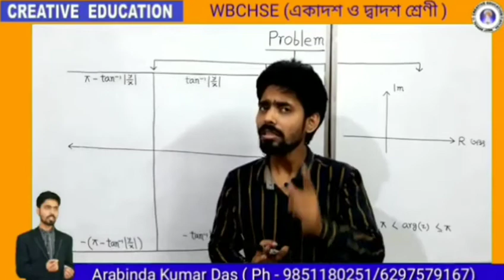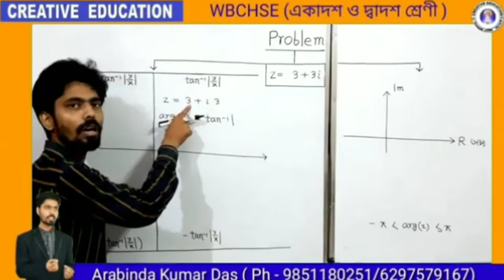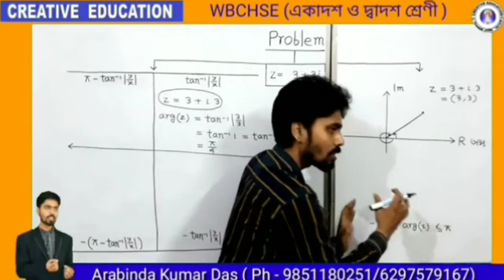Complex number || P- 5(B) || WBCHSE ( Math)Bengali VERSION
■ description box -এর গুরুত্বপূর্ণ তথ্য অবশ্যই লক্ষ্য করো :
Admission For Class XII( Free Class ) : To join the classroom, download WISE App Login as a student, and enter classroom ID: 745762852
■ প্রথমেই আমাদের চ্যানেলের পক্ষ থেকে সকলকে জানাই শুভকামনা ও সাদর আমন্ত্রণ ।

○ Tuition Centre : “ Creative Education Centre ” ( Mathematics )

● মাধ্যম : Online ও Offline

■ Offline : Offline -এ যোগাযোগের মাধ্যম : Malda Women’s College Road ,In front of Malda Girls’ High School ,Malda,West Bengal ,Ph-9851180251( Ph + WhatsApp No)

■ Online : Online -এ যোগাযোগের মাধ্যম : 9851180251/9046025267

□ কি করে admission নিব ?

● Free Class ( XII ) :
Creative Education Centre এর পক্ষ থেকে Online Tuition Centre এখন একটি App এ । অসংখ্য Online ছাত্র -ছাত্রীদের সাথে যুক্ত পরিবার । To join the classroom, download WISE App Login as a student, and enter classroom ID: 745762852

        □   এই Class এর বিশেষ facilities:
                            1. প্রতি বুধবার 10 pm এ MCQ Test Exam. সাথে সাথেই ফলাফল ও Short cut tricks এর মাধ্যমে তা সমাধান ( video + PDF )
                             2. প্রতিটি Chapter এর 1st Video তে সহজ সরল বাস্তব উদাহরণের মাধ্যমে Chapter এর strong Concept আলোচনা ।
                             3. 50+ Math শিক্ষক/শিক্ষিকা দ্বারা Chapter ভিত্তিক নির্বাচিত প্রশ্নের পরীক্ষা ।

● Monthly Paid Class (XII) :
Creative Education Centre এর পক্ষ থেকে Online Tuition Centre এখন একটি App এ । অসংখ্য Online ছাত্র -ছাত্রীদের সাথে যুক্ত পরিবার ।। To join the classroom, download WISE App Login as a student , classroom ID পেতে নিম্নলিখিত নিয়মগুলি follow করো

        □     Step 1 : তুমি তোমার নাম , হোয়াটস্যাপ নম্বর , ঠিকানা ,ক্লাস লিখে পাঠিয়ে দাও 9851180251 এই whatsApp number -এ।
       □      Step 2: 2 দিনের মধ্যে তোমার সাথে ফোন মারফৎ contact করে varification করবে ইনস্টিটিউশন কর্তৃপক্ষ।
        □     Step : 3 :যুক্ত হবে পর পুরোনো ক্লাস গুলোর জন্য আলাদা সময় দেওয়া হবে এবং চলতি ক্লাস এর সঙ্গে পরিচয় ঘটিয়ে ক্লাস করতে পারবে আমাদের নিয়ম মেনে।

                                    অথবা
-এই গ্রপ -এ join হতে পারো।

.এই গ্রুপ এ join হবার 24 ঘন্টা এর মধ্যে ইনস্টিটিউশন কর্তৃপক্ষ তোমার সাথে যোগাযোগ করে varification করে যুক্ত করবে আমাদের প্রাইভেট গ্রুপ এ যেখানে ক্লাস পরিচালনা করা হয় , এই প্রাইভেট গ্রুপ এ যুক্ত হবে সাথে সাথে এই গ্রুপ অর্থাৎ বর্তমানে তুমি যে গ্রু এ লিংক মারফৎ যুক্ত হচ্ছ সেই গ্রুপ থেকে remove করা হবে।

            □ 1. 1সপ্তাহে ২দিন নির্ধারিত সময়ে চ্যাপ্টার ভিত্তিক ( Youtube ) live ক্লাস প্রদান ও ক্লাস শেষে google meet মারফৎ সমস্যা-সমাধান আলোচনা।

           □ 2. প্রতি বুধবার 10 pm এ MCQ Test Exam. সাথে সাথেই ফলাফল ও Short cut tricks এর মাধ্যমে তা সমাধান ( video + PDF )

            □ 3. প্রতিটি চ্যাপ্টারের study ম্যাটেরিয়ালস ( S .N .Dey -এর বই থেকে টাইপ অনুযায়ী সাজানো অঙ্ক / বিগত বছরের ABTA  ও WBTA -এর QUESTION Set থেকে চ্যাপ্টার ভিত্তিক সাজানো প্রশ্ন দ্বারা নির্মিত materials  )

            □ 4. প্রতি রবিবার  50+ Math শিক্ষক/শিক্ষিকা দ্বারা Chapter ভিত্তিক নির্বাচিত প্রশ্নের পরীক্ষা ।

           □ 5. যে চ্যাপ্টার গুলো তোমার হয় নি তার জন্য স্পেশাল নির্ধারিত ক্লাস প্রদান।

           □ 6. সপ্তাহে 2 দিন আমার তত্ত্বাবধানে Google Meet / আমাদের Online Class  room App  মারফৎ practice Class প্রদান।

           □ 7. রিভিশন ক্লাসের সুব্যবস্থা।

 □■□■  Teacher : Arabinda kumar Das .

     (  □  Assistant Professor of " IMPS College of Engineering & Technology " ;
        □   ভূতপূর্ব " Lalit Mohan Shyam Mohini High School -এর  Guest Teacher ;
        □  " Creative Test Paper & Question bank " - গ্রন্থের রচয়তা ;
        □  President , Co-ordinator, Founder of " Creative Education Centre " ;
        □  " Creative Education & Social Welfare development Society , Malda -এর President.)